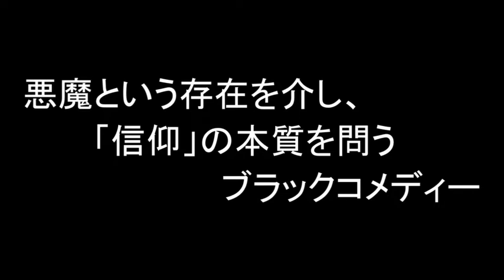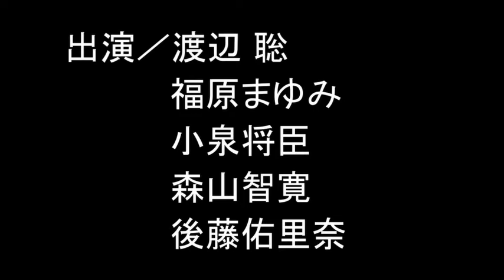劇団俳優座公演「カミノヒダリテ」PV 第２弾！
★ 俳優座『カミノヒダリテ』
　宣伝動画第２弾！

脚本›ロバート・アスキンス
翻訳・演出›田中壮太郎
出演›渡辺聡
　　　福原まゆみ
　　　小泉将臣
　　　森山智寛
　　　後藤佑里奈

2022年1月7日(金)～16日(日)
＠六本木・俳優座5階稽古場